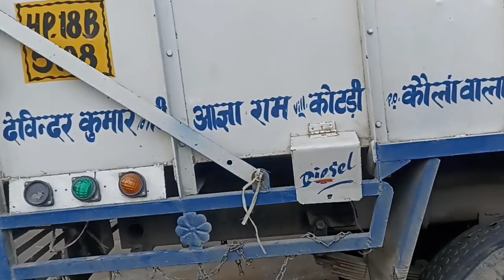देखिए कितना कठिन जीवन होता है पहाड़ों में गुज्जरों का 😢 | Pahadi Trekker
the life of gujjar tribes in Himachal Pradesh, is very difficult. now I'm at nohradhar near churdhar in district sirmour Himachal Pradesh.